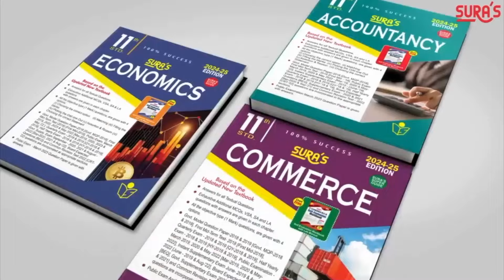மோடி வருகை பற்றி ரஷ்யா சொல்வது என்ன? Russia | India | 2024 Summit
மோடி வருகை பற்றி ரஷ்யா சொல்வது என்ன?
Russia | India | 2024 Summit | Masco | Modi | Putin

இந்தியா - ரஷ்யாவுக்கு இடையிலான 22வது உச்சி மாநாடு மாஸ்கோவில் நடக்கிறது. இதில் பங்கேற்க 2 நாள் அரசு முறை பயணமாக பிரதமர் மோடி ரஷ்யாவுக்கு இன்று புறப்பட்டார்.

பிரதமர் மோடியின் வருகையை ரஷ்யா மகிழ்ச்சியுடன் வரவேற்பதாக கிரெம்ளின் மாளிகை செய்தி தொடர்பாளர் டிமிட்ரி பெஸ்கோவ் தெரிவித்துள்ளார்.

அரசு முறை பயணம் என்பதால் பிரதமர் மோடி நிகழ்ச்சிகள் விரிவானதாகவே இருக்கும். அதனால் இரு நாட்டு தலைவர்களும் வெளிப்படையாக பேச முடியும்.

கிரெம்ளின் மாளிகையில் இரு தலைவர்களும் தனியாக பேச்சுகள் நடத்துவர்.  இரு நாடுகளின் உறவுகளுக்கு முக்கியத்துவம் தரும் பயணமாக இது அமையும்.

பிரதமர் மோடியின் ரஷ்ய வருகையை மேற்கு நாடுகள் உன்னிப்பாகவும், பொறாமையுடன் கவனிக்கின்றன.

அந்த அளவுக்கு மோடியின் ரஷ்ய பயணத்துக்கு முக்கியத்துவம் கொடுக்கிறார்கள். அதே சமயம் அவர்கள் அதை தவறாகவும் கருதவில்லை என கிரெம்ளின் மாளிகை செய்தி தொடர்பாளர் டிமிட்ரி பெஸ்கோவ் கூறினார்.

ரஷ்யா - இந்தியா உறவுகள் குறித்து இரு நாட்டு தலைவர்களும் பேசுவார்கள். உலகின் தற்போதைய பிராந்திய, உலகளாவிய பிரச்னைகள் குறித்தும் தலைவர்கள் கருத்துகளை பறிமாறிக்கொள்வர் என ரஷ்ய வெளியுறவுத் துறை அமைச்சகமும் ஏற்கெனவே தெரிவித்துள்ளது.

ஒவ்வொரு ஆண்டும் ரஷ்யா - இந்தியா இடையிலான உச்சி மாநாடு நடக்கிறது. 2021ல் டில்லியில் இந்த மாநாடு நடைபெற்றது.  இரண்டு ஆண்டுகள் இடைவெளிக்கு பிறகு இப்போது மாஸ்கோவில் நடக்கிறது.

2019ல் ரஷ்யா சென்ற பிரதமர் மோடி, ஐந்தாண்டுகள் கழித்து மீண்டும் அந்நாட்டுக்கு பயணம் மேற்கொண்டுள்ளார். இதுவரை இரு நாடுகளுக்கும் இடையே 21 உச்சி மாநாடுகள் நடந்துள்ளன.